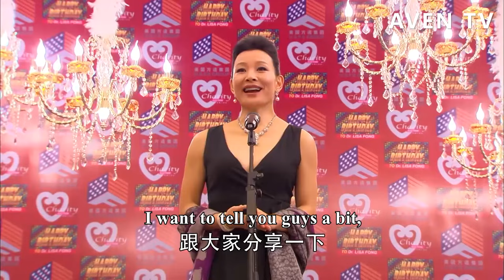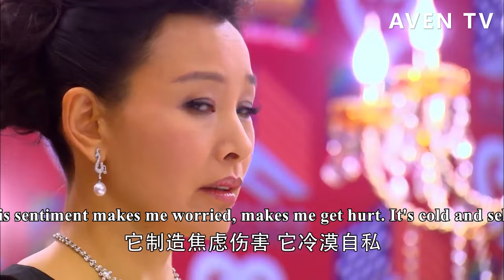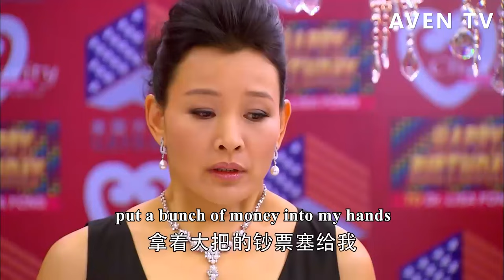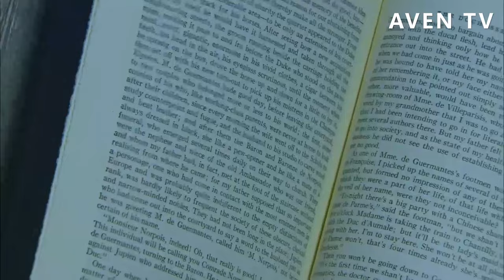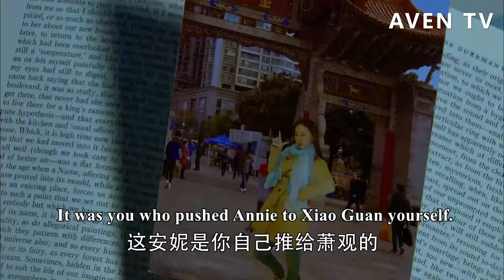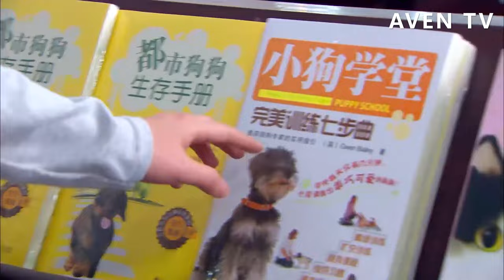【Full Movie】總裁親手把灰姑娘推入情敵懷抱，卻看到她和情敵出雙入對瘋狂嫉妒💗中國電視劇